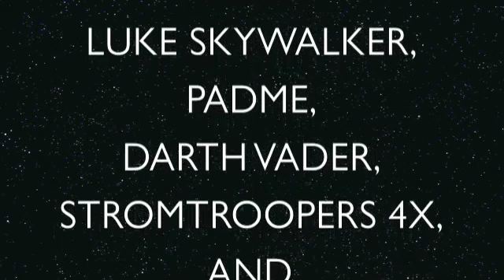LEGO STAR WARS EASTER